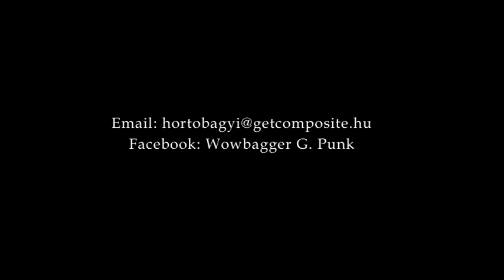VGY 3 - Vasárnapi Gyerekek Szentendre - Barlang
VGY Vasárnapi Gyerekek Szentendre - Barlang - 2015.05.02